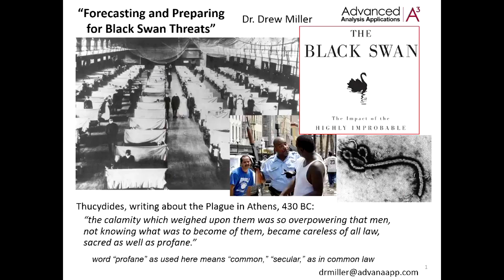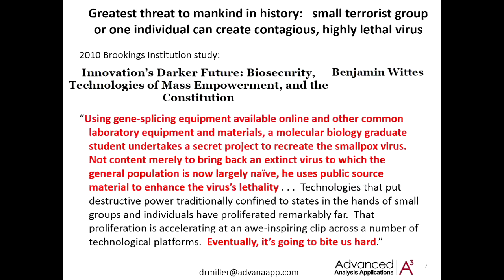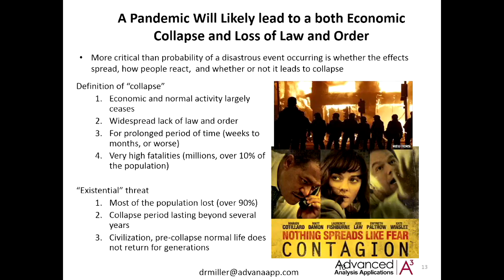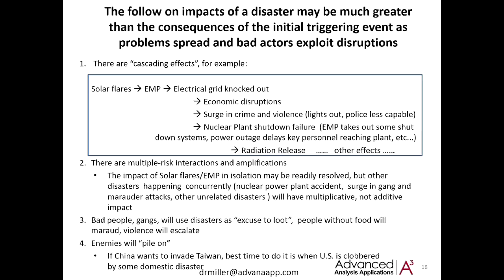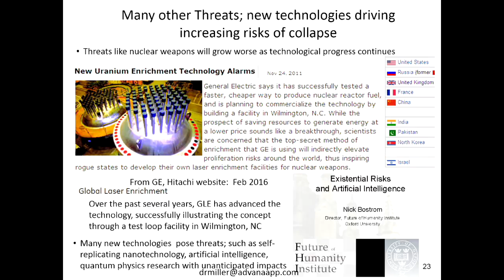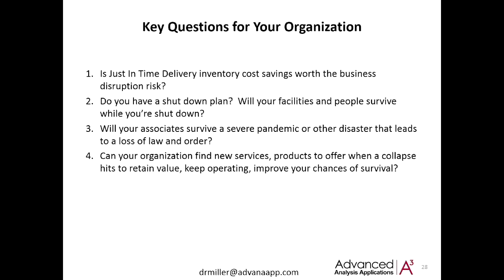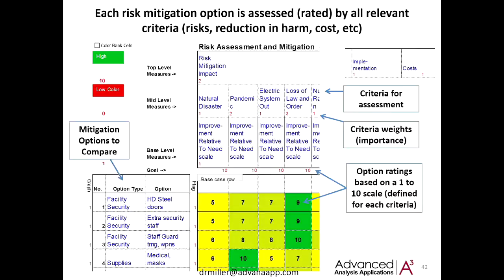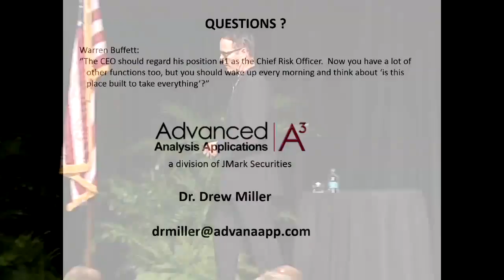Drew Miller - Black Swan Threats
How to do business risk assessments and threat analysis for business continuity and disaster response planning using black swan threat analysis and multi-criteria decision analysis to identify cost-effective risk mitigation measures